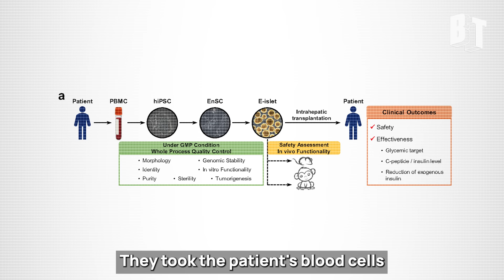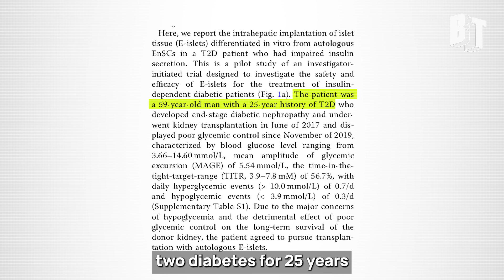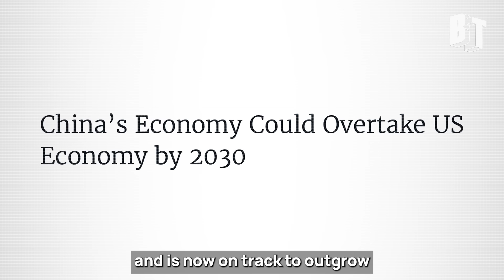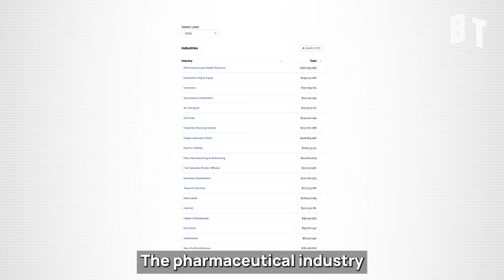China Just Cured a Patient’s Diabetes for the First Time. Why Haven't You Heard About It?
China just cured a patient’s Type 2 Diabetes for the first time ever.

So why has the mainstream media been completely silent about it?

BT's Kei Pritsker explains how the ruling class’s anti-China crusade is obscuring breakthroughs that could benefit millions of lives.

MB01CAJ3W4608DF
MB01ASDTGXCE5T3